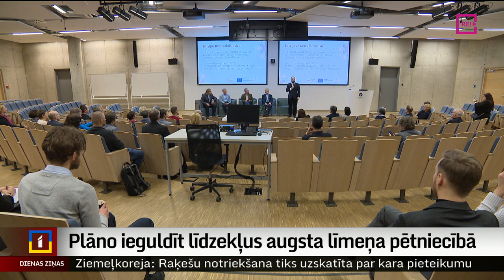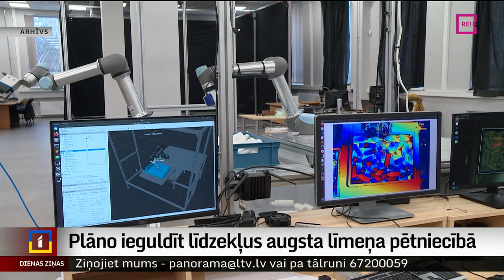Plāno ieguldīt līdzekļus augsta līmeņa pētniecībā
Potenciāls ir, bet tā plašākai attīstīšanai līdz šim pietrūcis naudas. Tā par zinātnes un augsto kvantu tehnoloģiju jomu saka iesaistītās puses. Labā ziņa – Eiropas Komisija piešķīrusi 17 miljonus eiro zinātnei turpmākajiem trim gadiem – tieši augsta līmeņa pētniecībai. Un vairāk zina stāstīt Vita Anstrate.